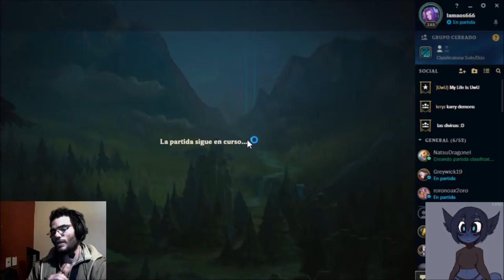El voli negro me pone too palote/ ranked en twi